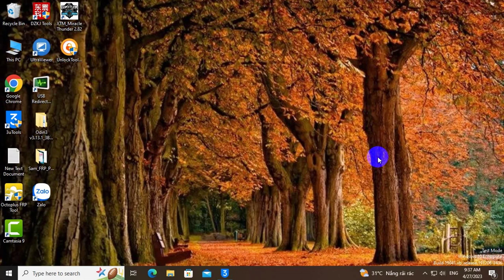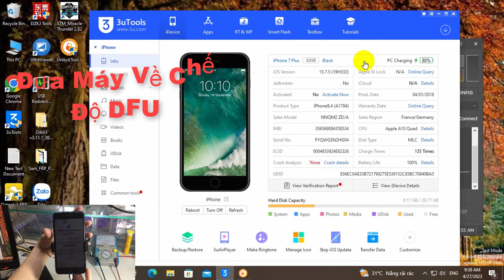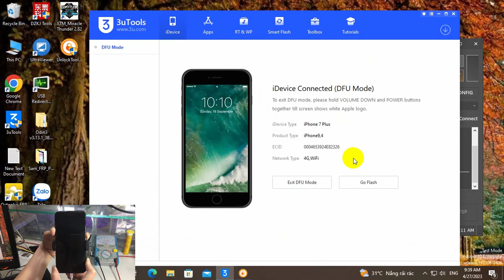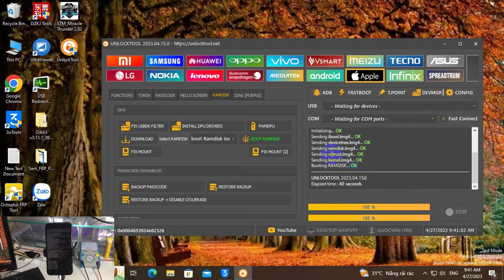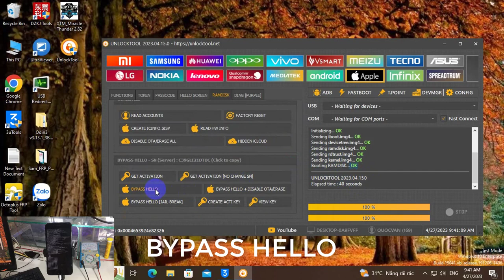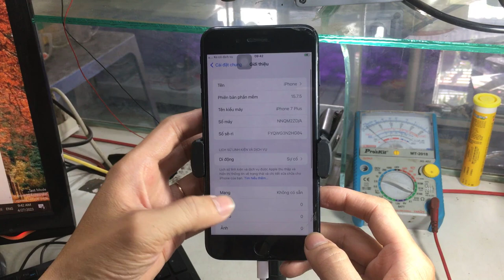Bypass Hello iPhone 7 Plus All IOS NO KEY Bằng UnlockTool